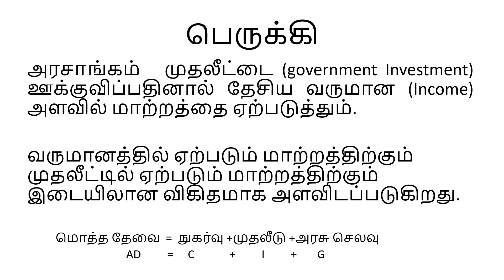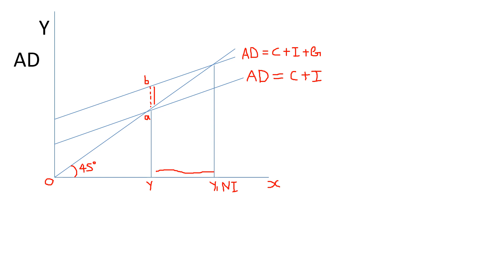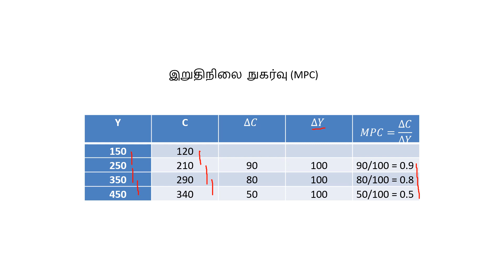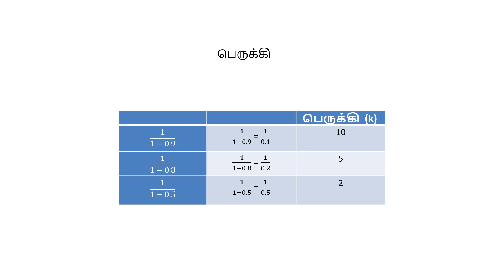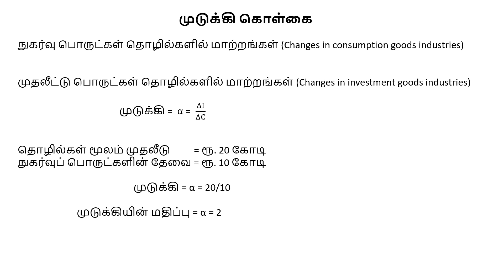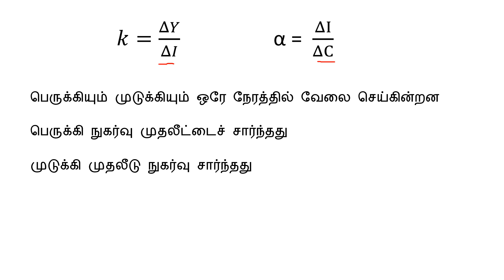Multiplier | Accelerator | MPC |explained in Tamil |TNPSC |TRB | B.A.| M.A.| Dr. A. Balu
இறுதிநிலை  நுகர்வு | பெருக்கி | முடுக்கி |explained in Tamil | TNPSC | TRB | UPSC | B.A. | M.A. | M.B.A. | Dr. A. Balu